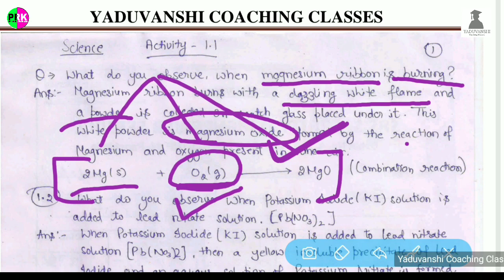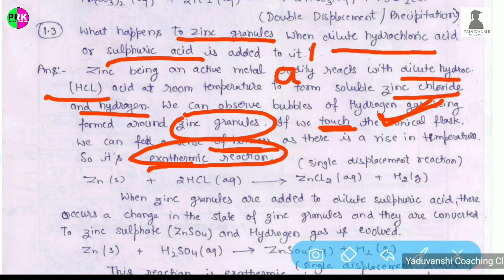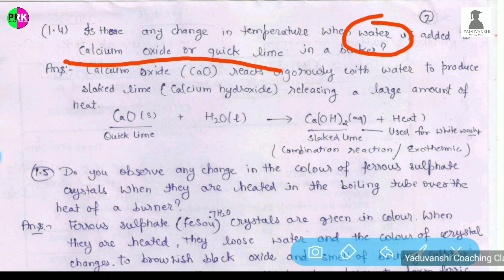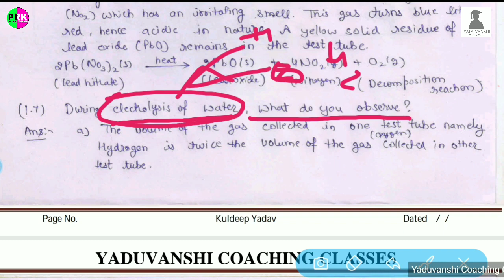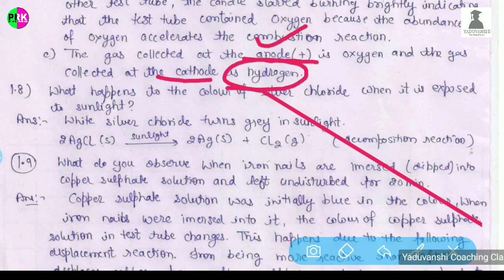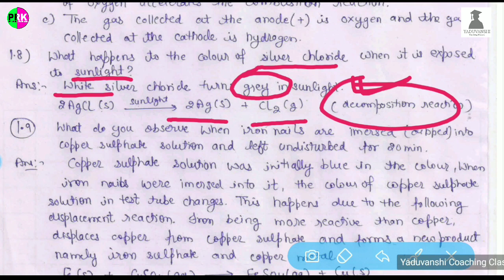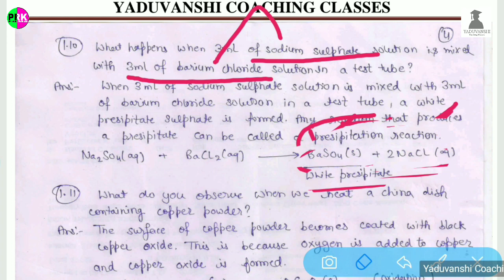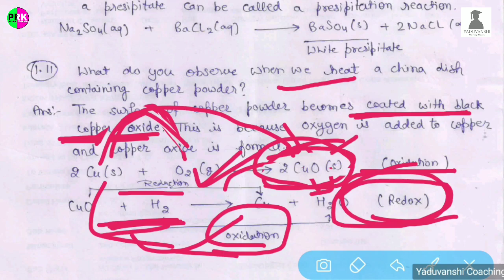Chapter 1 Chemical Reactions and Equations all Activities Solved | Class 10 Science | 2020-2021